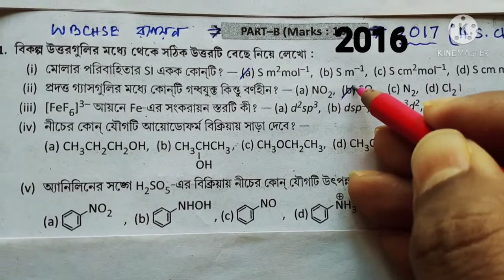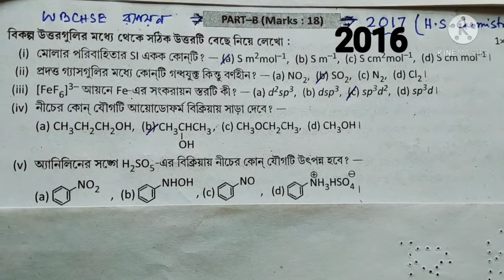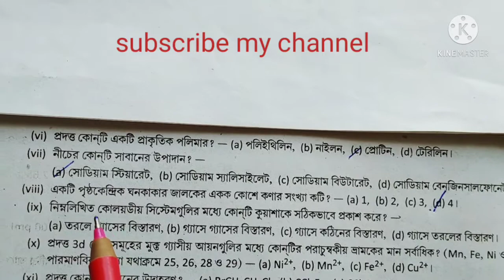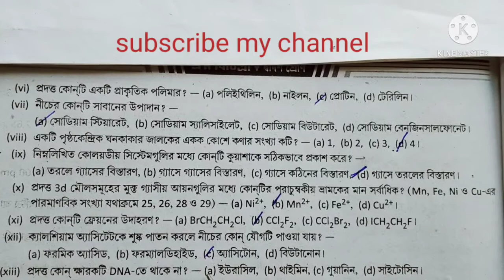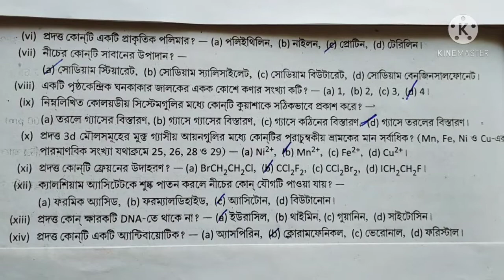Higher Secondary chemistry 2016 MCQ answers solved / উচ্চ মাধ্যমিক রসায়ন 2016 MCQ সমাধান